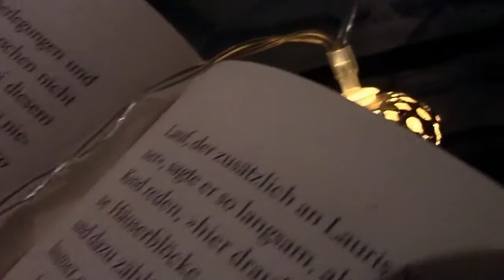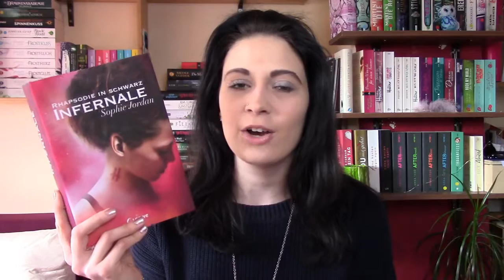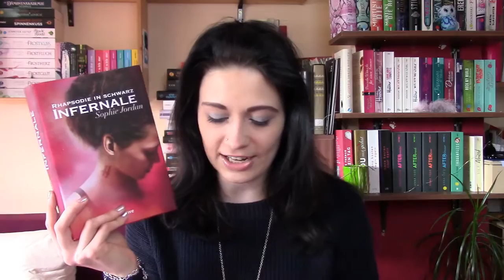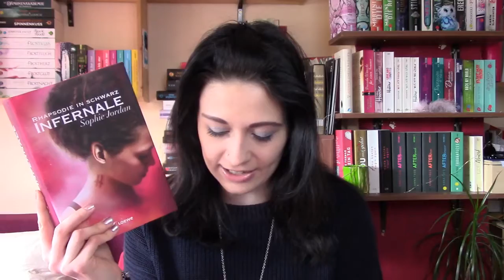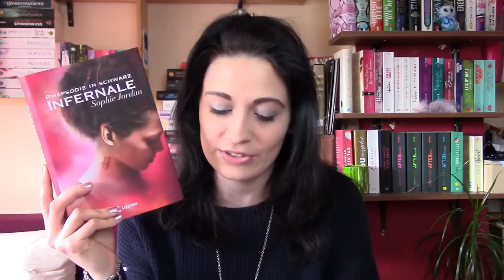[Rezension] Infernale - Rhapsodie in schwarz | Sophie Jordan \\ Buchtipp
Pünktlich zu seinem Erscheinen habe ich heute die Rezension zum 2. und finalen Band der Infernale-Reihe für euch! Viel Spaß damit! :)